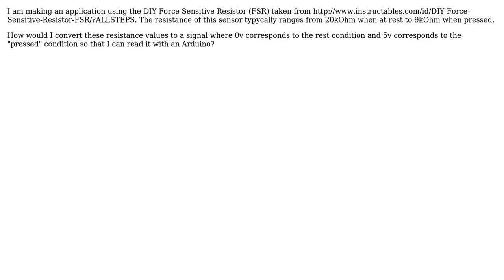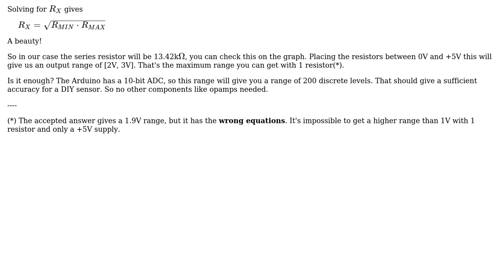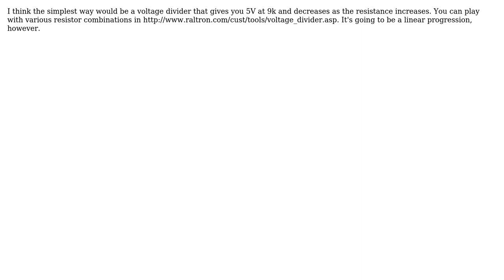How would I get a full range voltage reading from a pressure sensor? (3 Solutions!!)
How would I get a full range voltage reading from a pressure sensor?

With thanks & praise to God, and with thanks to the many people who have made this project possible! | Content (except music & images) licensed under CC BY-SA | Music | Images & others | With thanks to user stevenvh user Federico Russo user bpijls user blalor and the Stack Exchange Network Trademarks are property of their respective owners. You are responsible for your own actions.